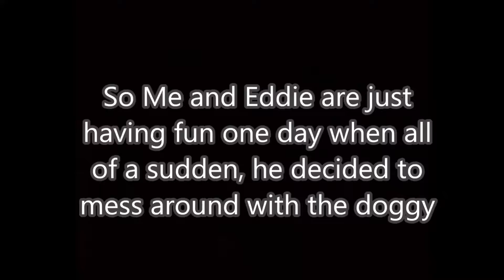Eddie and the Doggy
I Do Not Claim Ownership To Any Of The Following Copyrighted Music, Trailers, Movie And Or Television Clips, and images featured in this video, the use of the any of these is under fair use